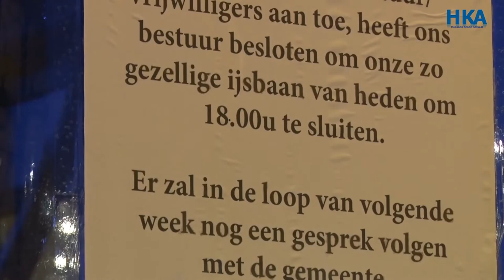Reljongeren verzieken schaatsplezier Schagen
SCHAGEN - De ijsbaan "Schagen on Ice' gaat de komende dagen eerder dicht. Daartoe heeft het bestuur besloten nadat een groep jongeren overlast had veroorzaakt. Er werd met sneeuw- en ijsballen gegooid en vrijwilligers van de ijsbaan werden uitgescholden